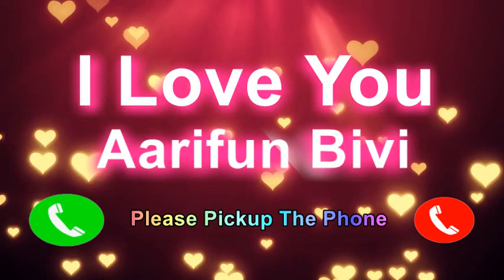I Love You Aarifun Bivi Please Pickup The Phone,Aarifun Bivi Name Ringone,Aarifun Bivi I Miss You,